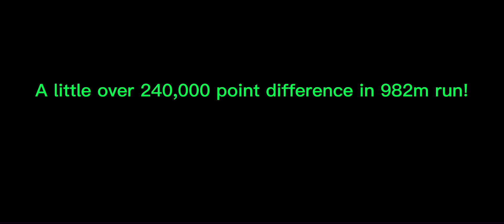Fastest Way to Grind Coins in Hill Climb!!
This is by far the fastest way to get coins and I hope you try this method!!